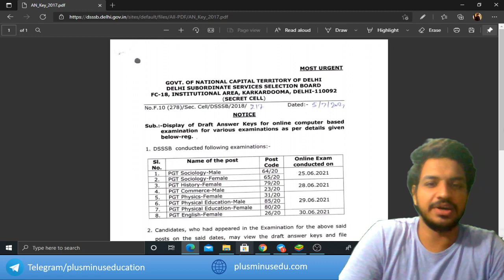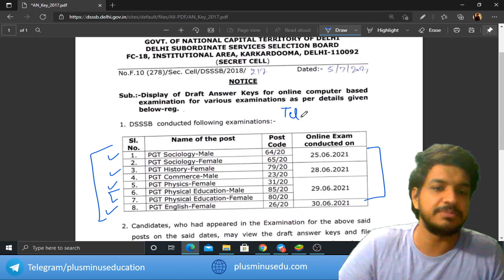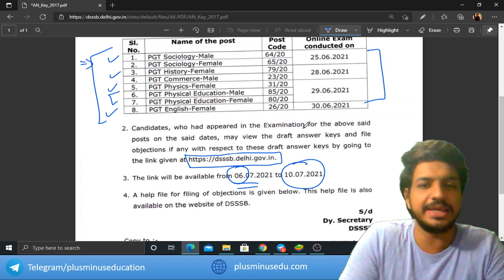DSSSB Answer Key Out | How to Check | PGT Exams 25 - 30 June 2021| Kartik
Computer Based Test (CBT) held by DSSSB on 25th to 30th June 2021.  In this connection we wish to inform you that an objection link will be available from 6/7/21 to 10/7/21 for enabling all the candidates who have appeared in the CBT (Computer Based Test) .